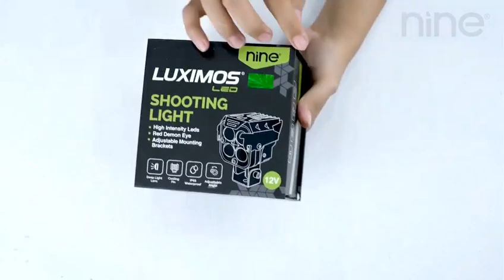LAMPU TEMBAK SOROT LASER LED SPOT 4 MATA SHL 9NINE LUXIMOS R7 38 WATT EXTREME BRIGHT 2 WARNA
HARGA PER 1 PCS LAMPU
SENJA WARNA BIRU

Lampu ini sangat cocok di gunakan untuk perjalanan jauh , di samping karena body nya yang kecil sehingga
mudah di tempatkan dimana saja. Cahaya yang di hasilkan lampu ini pun sangat terang dan bagus. dan tentunya sangat hemat energi.

Spesifikasi :
Power : 38 Watt
Voltage In : 10-30 V/DC
LED Type : CSP LED Chips
LED Color : White-Yellow Red / White-Yellow Blue
Life Span : 30.000 Hours
Waterproof : IP67

Luminos LED Autoseries diproduksi menggunakan bahan-bahan yang mengikuti basis standarisasi Jepang.
Keunggulan :
1. LUMINOS LED berkualitas tinggi dengan IC DIODA buatan Jepang
2. Memiliki daya yang sangat rendah sehingga sangat menghemat penggunaan listrik
3. Bahan berkualitas, sehingga membuat LUMINOS LED Tidak menghasilkan panas yang berlebih sehingga lebih awet dan tahan lama
4. Dapat diaplikasikan ke motor dan mobil.
5. Durabilitas yang unggul dengan tingkat gagal produk sangat rendah & menghasilkan penetrasi cahaya yang unik dan elegant.
7. Memiliki pilihan warna yang bervariasi.

MENGAPA BELANJA DI WARUNG LED ??
1. PRODUK YANG DI JUAL WARUNG LED 100% BARANG ASLI DAN BARU ( BUKAN BARANG RETURAN / BARANG BEKAS / BARANG REKONDISI) MELAINKAN 100% BARU DARI PABRIK.
2. BARANG YANG DI JUAL DI WARUNG LED MEMILIKI GARANSI 2X24 JAM SEJAK BARANG DI TERIMA (DENGAN SYARAT BARANG HARUS KONDISI SEPERTI AWAL TIBA ).
3. MENGUTAMAKAN PELAYANAN YANG RAMAH DAN PENGIRIMAN YANG CEPAT
4. MENYEDIAKAN HARGA GROSIR KHUSUS BAGI PARA RESELLER MAUPUN TOKO , BENGKEL DAN PEDAGANG .SILAHKAN LANGSUNG TANYAKAN KE KAMI MENGENAI HARGA GROSIR